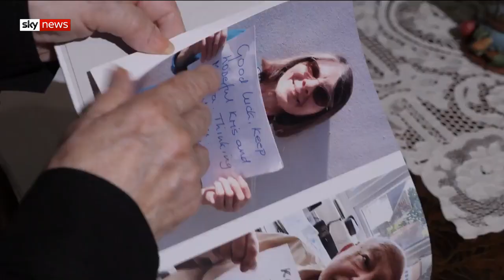Imprisoned for 33 years - for a crime he didn't commit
This is the story of a decades-long effort to untangle the truth and clear Krishna Maharaj’s name - and it is like an international thriller.

He has been in prison since 1987 - for a crime he did not commit.

and download our apps